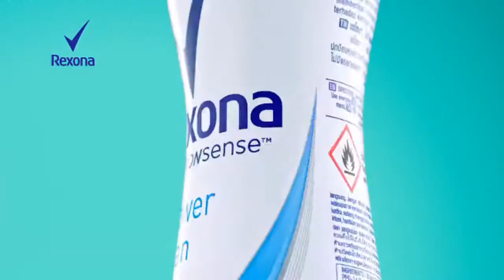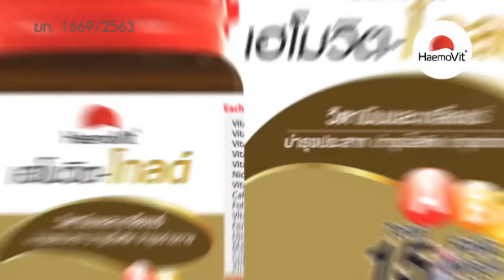โฆษณาไทย 2565 - 258